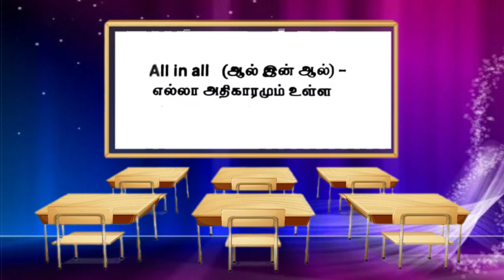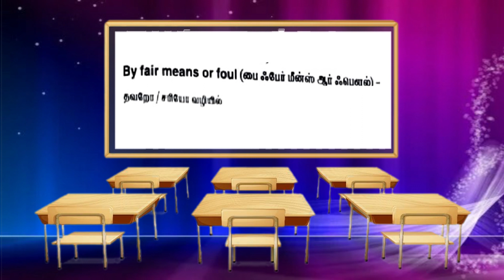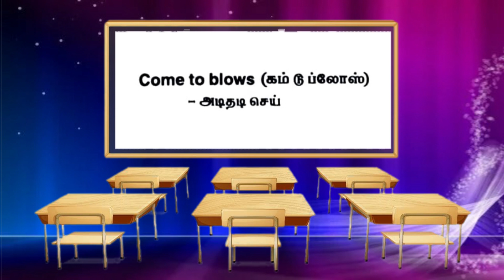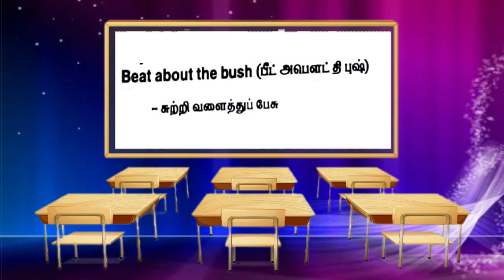Above board (அபௌ போர்ட்) – வெளிப்படையாக Kids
Above board (அபௌ போர்ட்) – வெளிப்படையாக